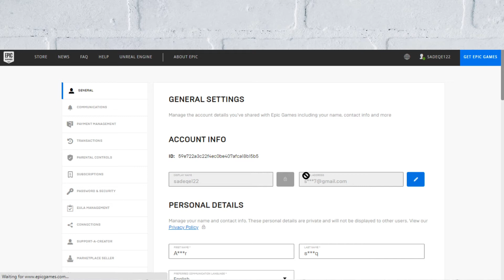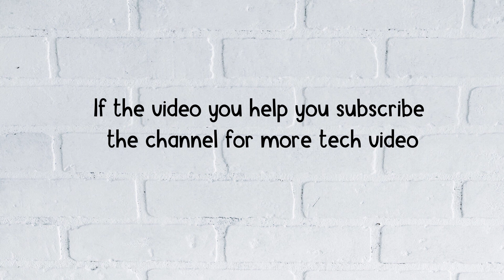How to fix my game show Fall Guys name and not my Epic Games Account name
In this video, you will learn how to fix my game to show Fall Guy's name and not my Epic Games Account name, After watching this video you will be able to fix your game to not show fall guys name and sow epic games account name.